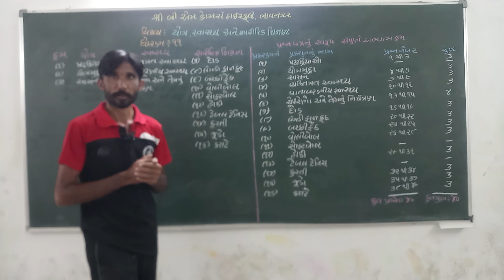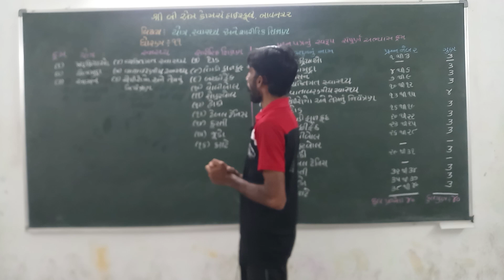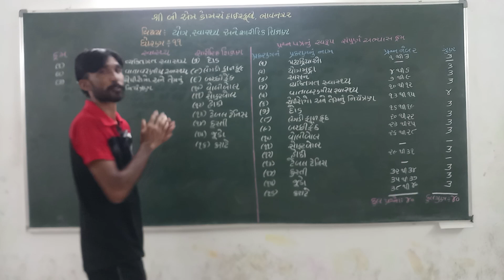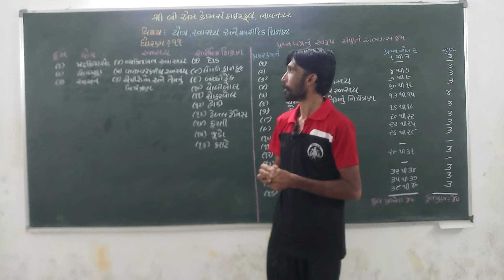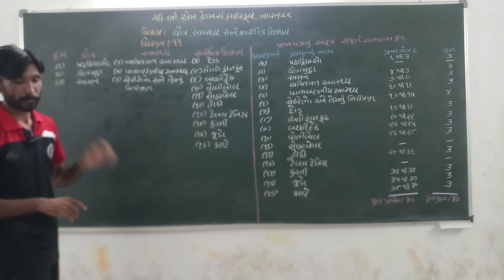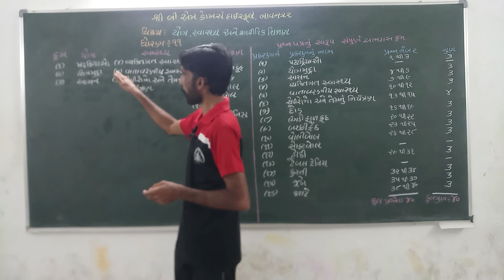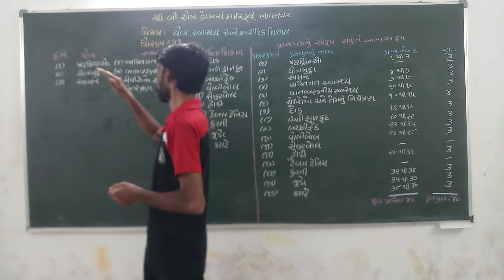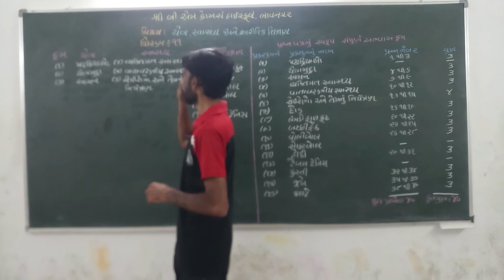11th(Sci. & Com.)# યોગ, સ્વા, અને શા.શિ LEC-1# BY....D K VAZA